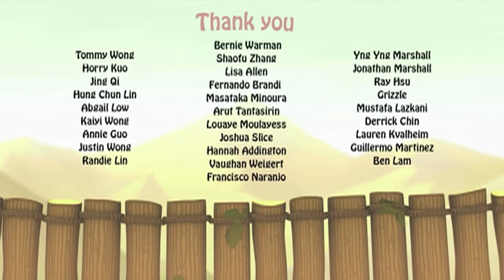El Puente - Resolución de conflictos (Cortometraje)